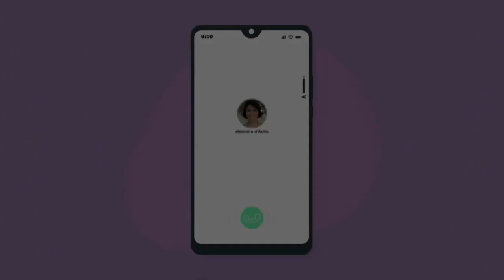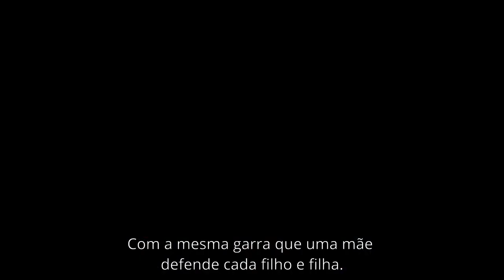Vamos devolver a esperança para Porto Alegre!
Porto Alegre justa e igualitária para todos e todas, com direitos, segurança e serviços públicos de qualidade!

Vamos esperançar Porto Alegre! AgoraÉManuela Cidades democráticas, sustentáveis e seguras!